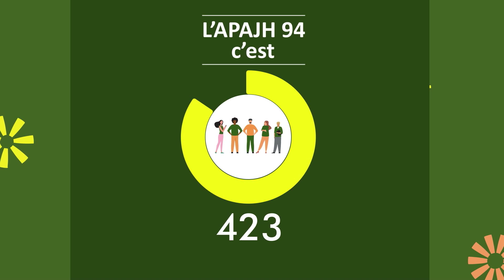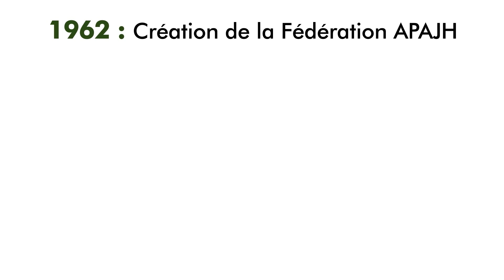Comprendre le rapprochement en quelques minutes !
Le rapprochement expliqué en quelques chiffres et images, c’est possible, et ça se passe ici !

Pour bien comprendre les enjeux du rapprochement entre l’APAJH du Val-de-Marne et la Fédération APAJH, regardez notre courte animation.